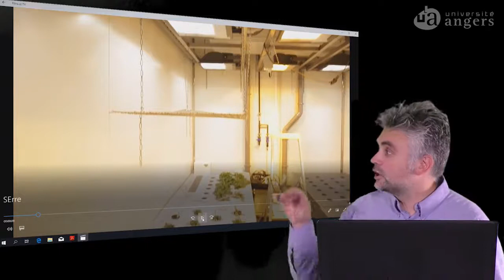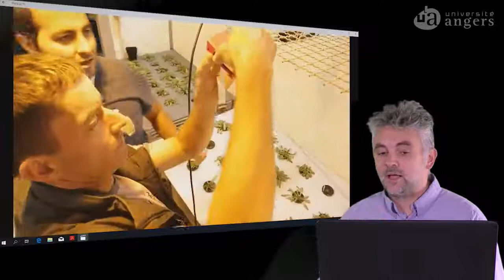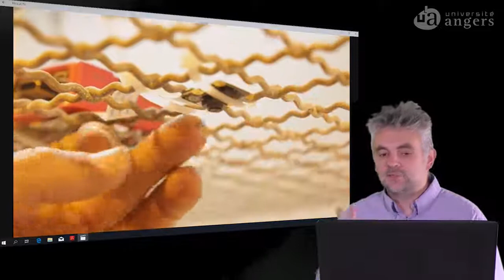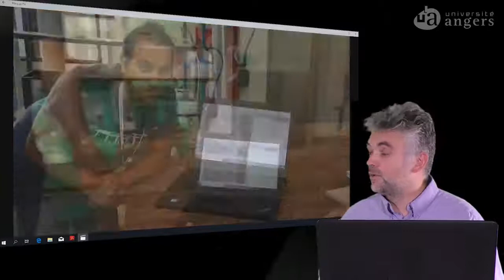Proxi-detection - Part 5